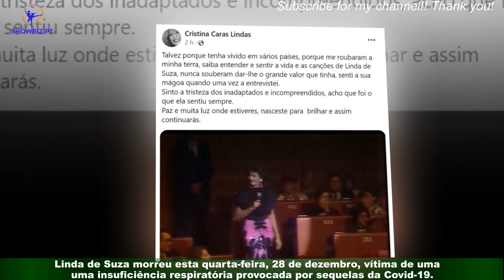Cristina Caras Lindas reage à morte de Linda de “Nunca souberam dar-lhe o grande valor que tinha”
Cristina Caras Lindas recordou com carinho Linda de Suza, que morreu vítima da Covid-19.Linda de Suza morreu esta quarta-feira, 28 de dezembro, vítima de uma insuficiência respiratória provocada por sequelas da Covid-19. Cristina Caras Lindas reagiu à morte da cantora na sua página de Facebook, e recordou uma entrevista que lhe fez há vários anos.